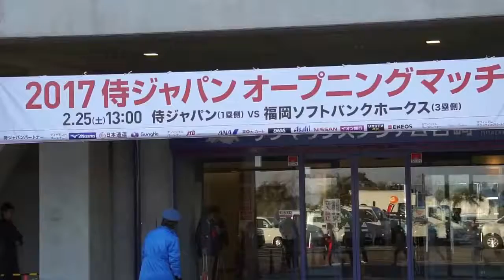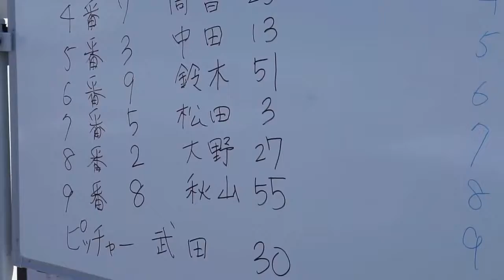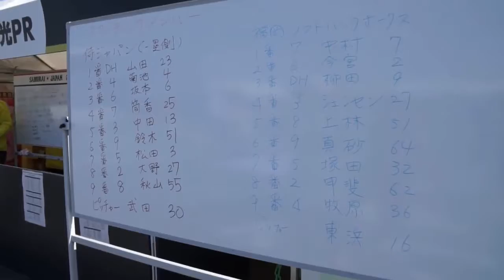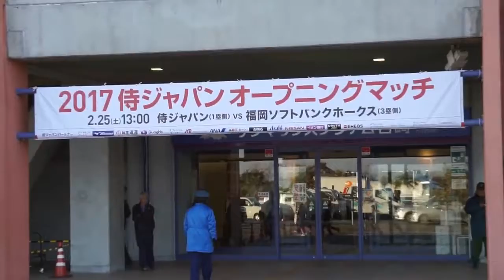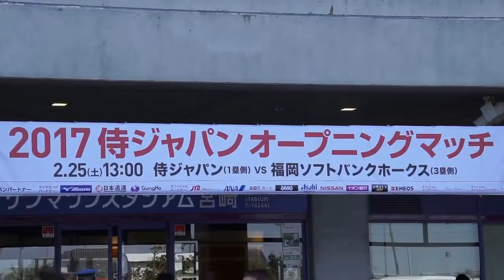WBC日本代表（侍ジャパン）宮崎合宿２日目 （2017-0224）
2017年 2月24日（金） 宮崎県宮崎市木花 KIRISHIMAヤマザクラ県総合運動公園 KIRISHIMAサンマリンスタジアム KIRISHIMA木の花ドーム WBC（ワールドベースボ.

2017年 2月25日（土） 宮崎県宮崎市木花 KIRISHIMAヤマザクラ県総合運動公園 KIRISHIMAサンマリンスタジアム宮崎 KIRISHIMA木の花ドーム WBC（ワールドベー..

ヤクルト・山田哲人はアレが大嫌い?! 【関連動画】 必見 侍ジャパン ヤクルト 山田哲人 11種類 ティーバッティング 2017 WBC 日本代表 宮崎強化合宿..